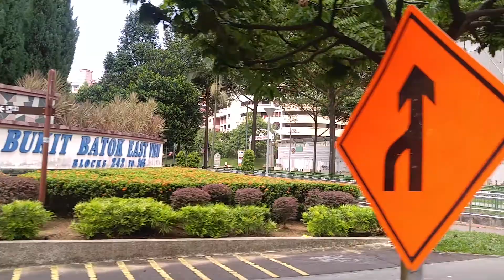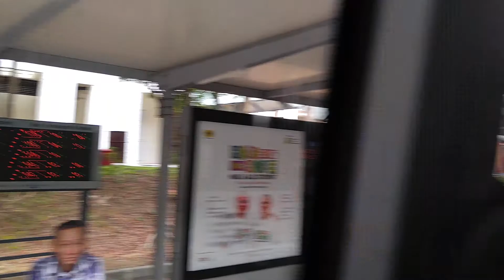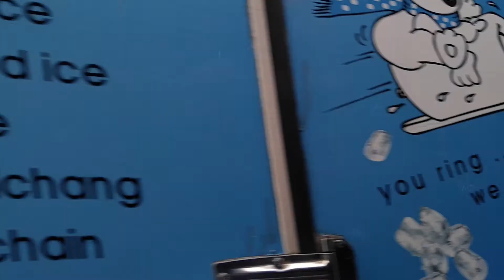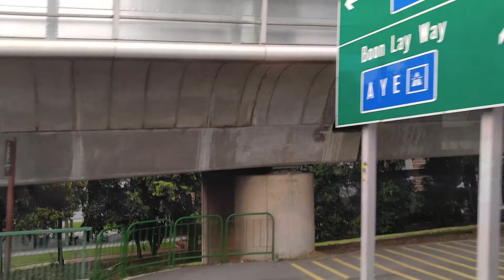SMB342Z on 176 SMRT MAN A22 NL323F Gemilang MAN Lion City Bus 2